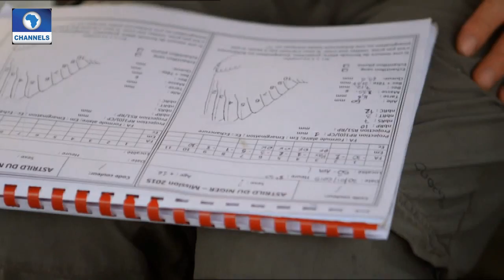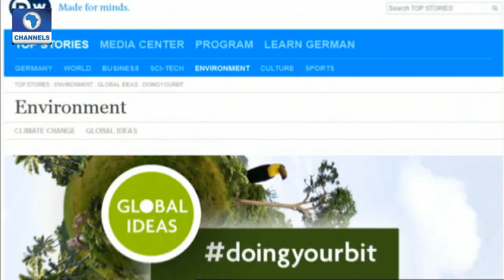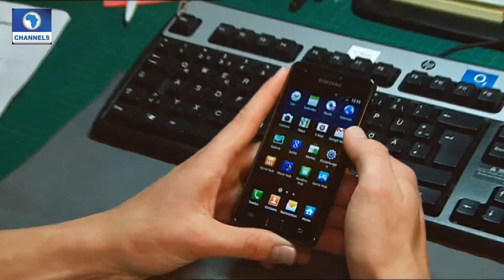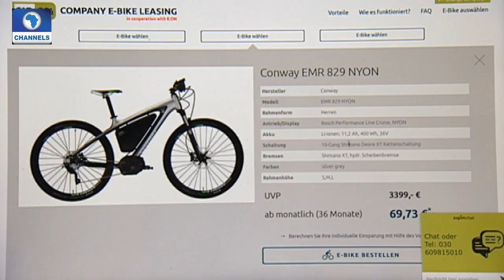Eco@Africa Ep.1: Bird Experts Track Down Anambra Waxbill Threatened With Extinction In Benin Rep